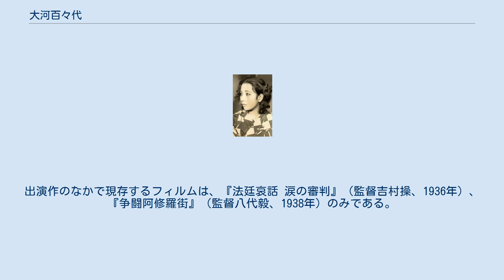大河百々代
大河 百々代（おおかわ ももよ、1922年1月4日 - 1940年）は、日本の女優である。
父は大都映画創立者の河合徳三郎、姉は女優の琴路美津子、異母姉も女優の三城輝子である。
満18歳で早世した。
 1922年（大正11年）1月4日、東京府東京市（現在の東京都区部）に、のちに河合映画製作社、大都映画を設立する河合徳三郎を父とし、「大川世喜子」として生まれた。
 東京高等音楽学院大塚分教場（現在の東邦音楽大学）に学び、1934年（昭和9年）に父の経営する大都映画に12歳で入社する。
同年、隼秀人（のちのハヤフサヒデト）主演、大江秀夫監督のサイレント映画『俺は日本人だ』に出演して、映画界にデビューする。
翌1935年（昭和10年）には、姉の琴路美津子がハヤフサと結婚して引退、百々代は姉に代わってハヤフサの相手役のヒロインとなる。
ハヤフサの監督作にも多く出演した。
 1937年（昭和12年）12月3日、父の徳三郎が死去し、兄覚太郎が二代目河合徳三郎を襲名して同社の経営を引き継いだ。
 現代劇で活躍したが、父の没後3周年を迎えた1940年（昭和15年）11月7日に公開された映画『愛情の権利』を最後に、同年内に病を得て死去した。
満18歳没。
 わずか6年のキャリアで100本を超える映画に出演した。
出演作のなかで現存するフィルムは、『法廷哀話 涙の審判』（監督吉村操、1936年）、『争闘阿修羅街』（監督八代毅、1938年）のみである。